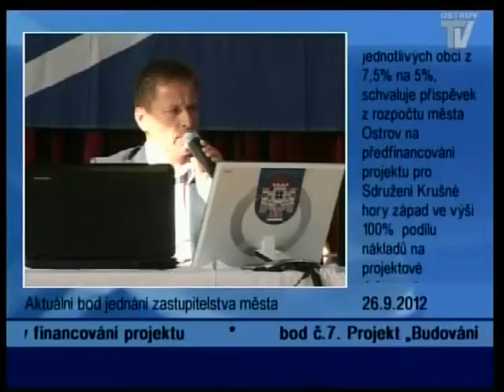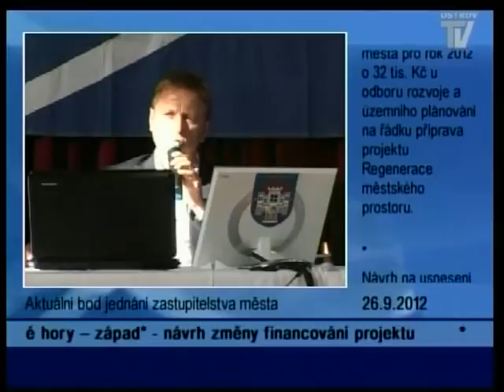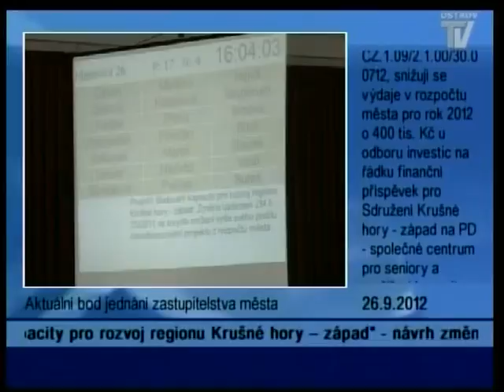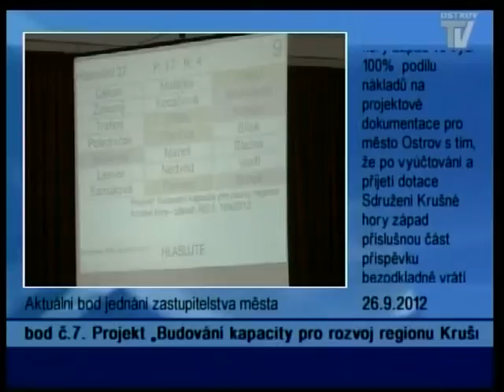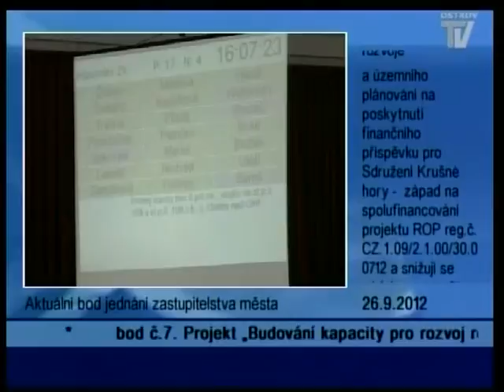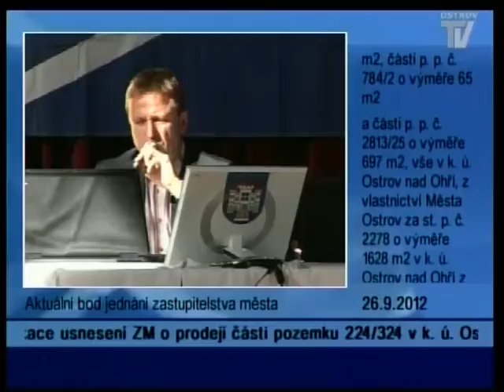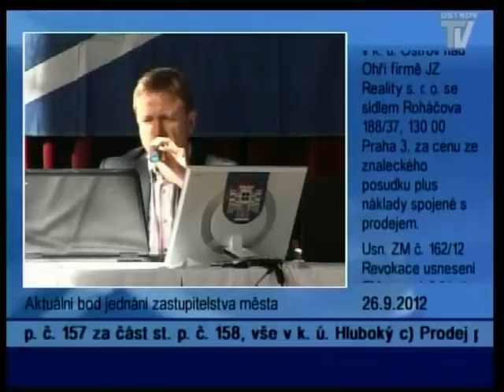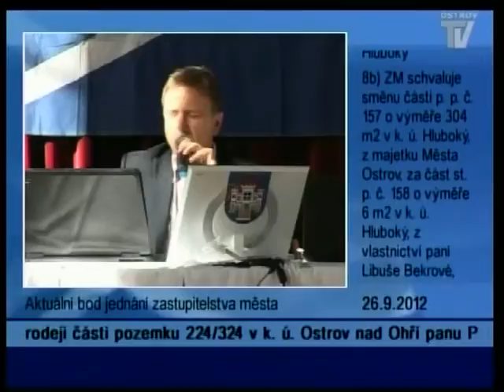Jednání zastupitelstva města 26.9.2012 - 5. část